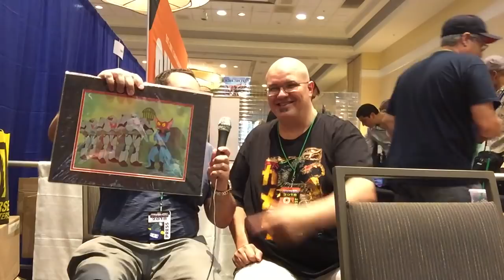Power-Con 2018 - Four Horsemen Studios Video Interview With Cornboy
Cornboy of the Four Horsemen catches up with us at Power-Con 2018, and this video interview we talk the latest on what's going on. This includes Masters of the Universe Classics, Super7, Mythic Legions and more. More Power-Con coverage is up on ToyHypeUSA.com